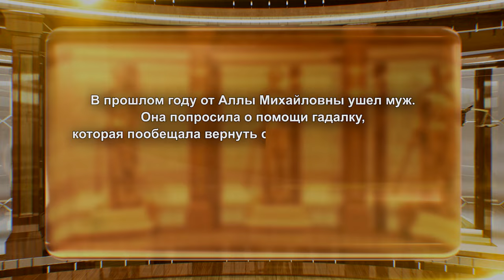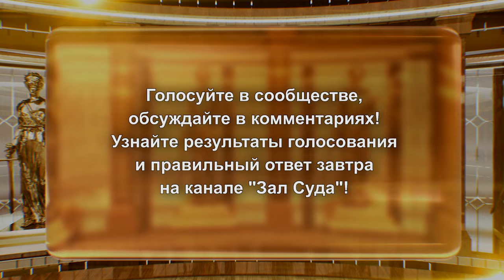Зал суда. Юридическая разминка "Сам себе адвокат". Эфир 24.11.2024